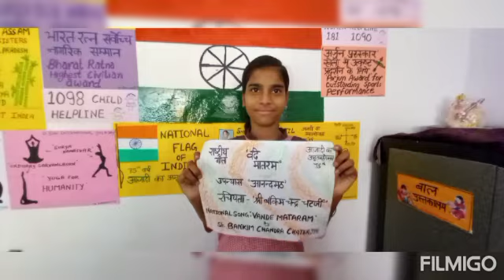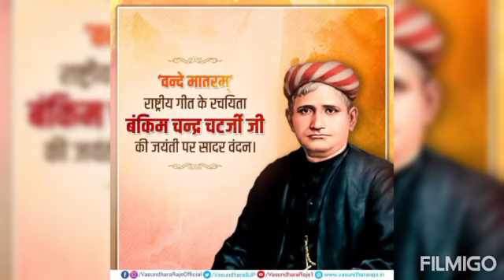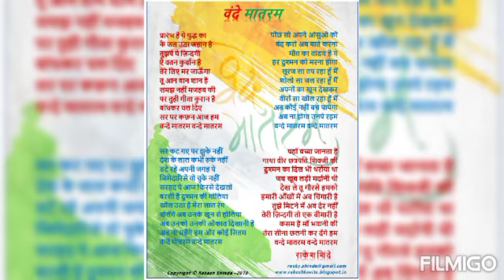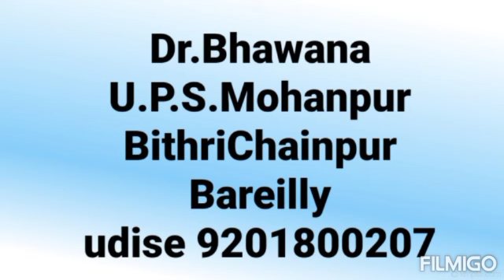बंकिम-चंद्र-चटर्जी Bankimchandrachaterjee Vandemataram वंदेमातरम nipunbharat